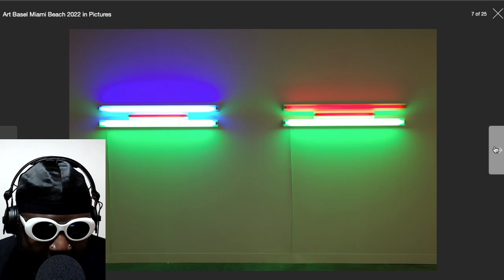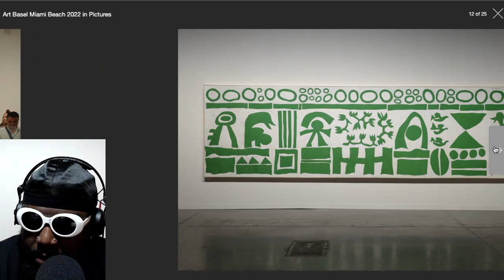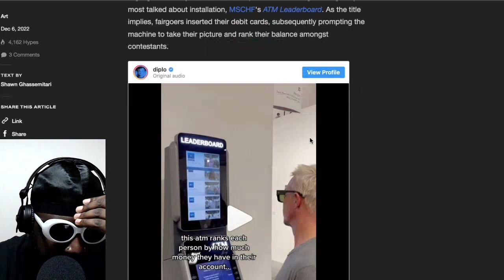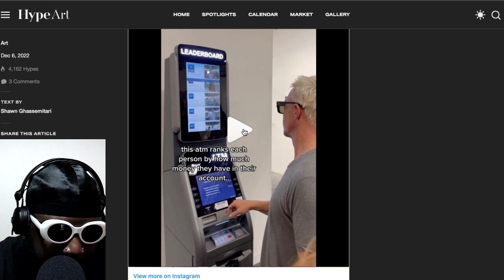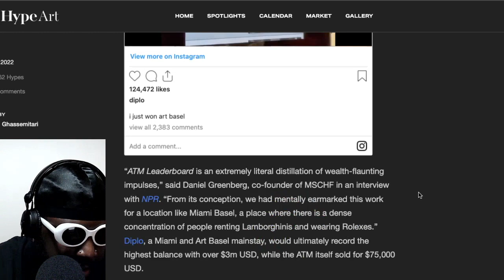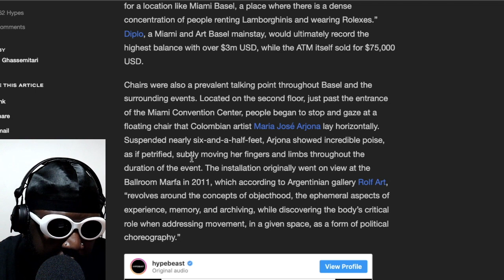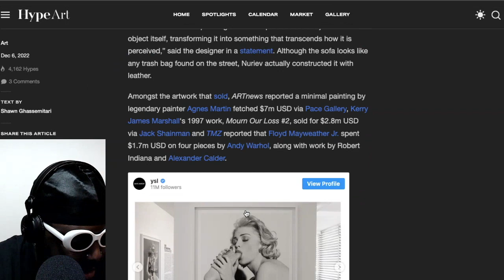Why Does No-One Care About Miami Art Basel?